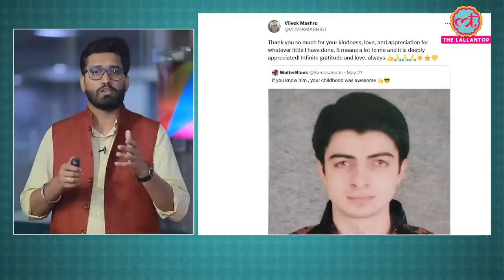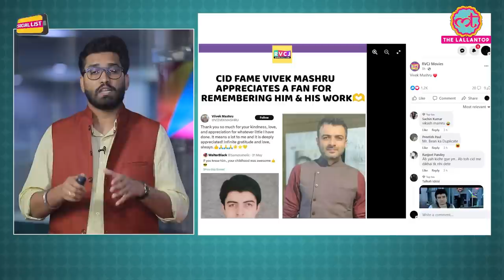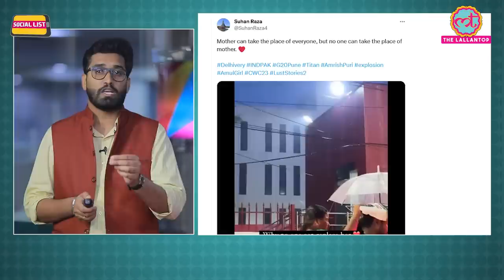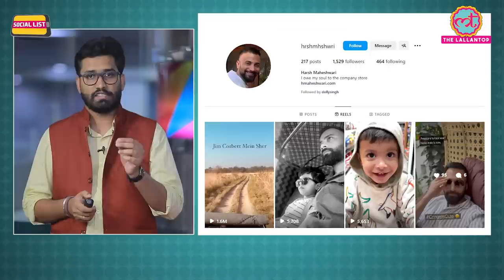CID के Vivek की Photos Viral हुईं तो Actor के बारे में क्या पता चला? | Vivek Mashru | Social List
In this episode of SocialList Ashish Mishra talks about Vivek from CID. A Twitter post including a passport photo of Vivek Mashru has been doing the rounds of the micro-blogging site for the past few days. The caption of the tweet read, “If you know this person, your childhood was awesome”. Turns out, Mashru is actually a professor in a Bengaluru college. The former actor also thanked netizens for showing so much love.